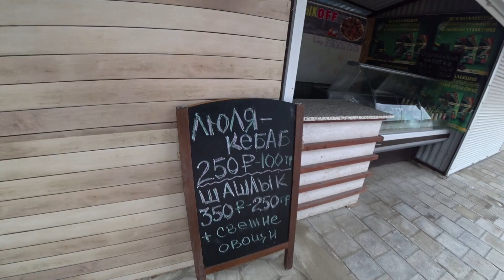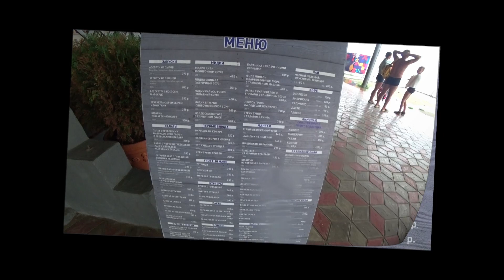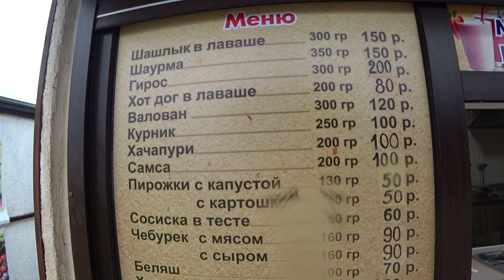Южная Озереевка. Розлив нефти на КТК и последствия этой катастрофы. (Папа Может)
Всем привет!!! Как и обещал представляю Вашему вниманию обзор на Южную Озереевку. Покажем и расскажем, как выглядит этот курорт после недавнего розлива нефти...

Поддержите нас лайками и подпиской.